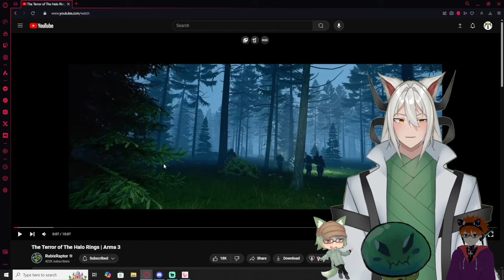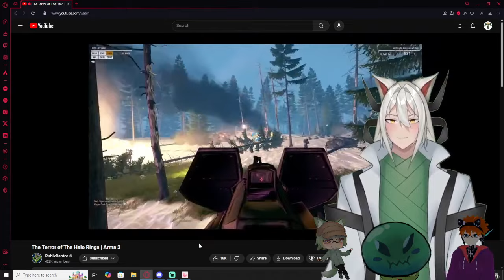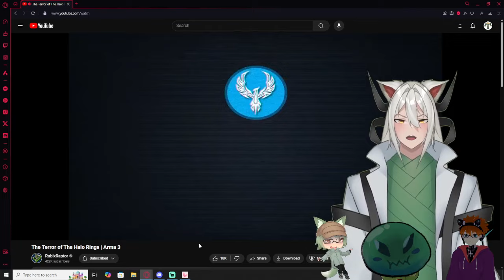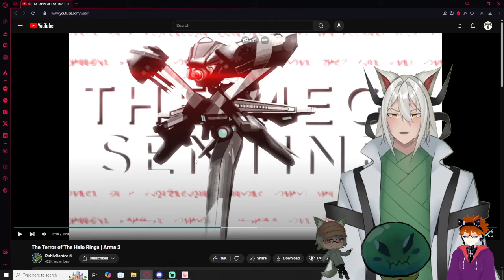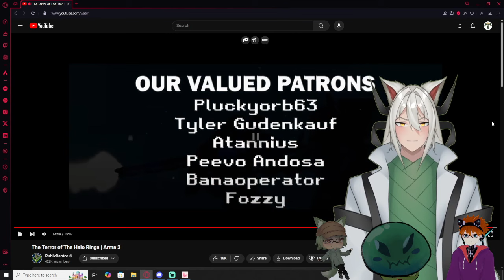Vtubers React to The Terror of The Halo Rings | Arma 3